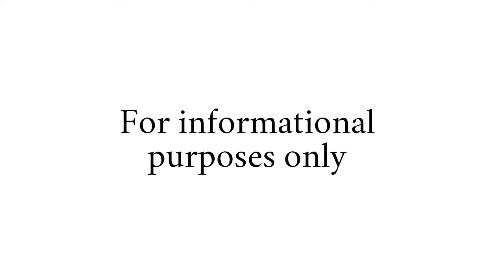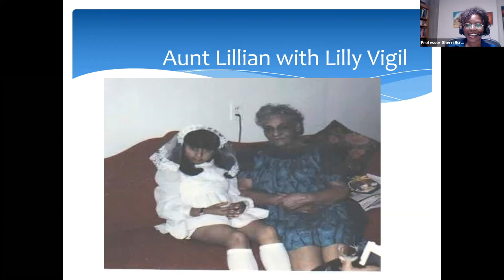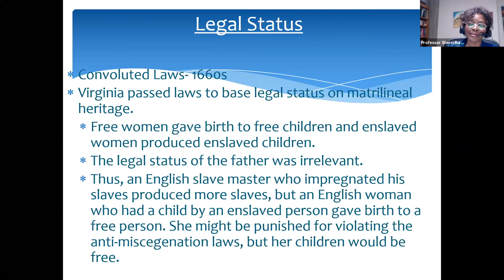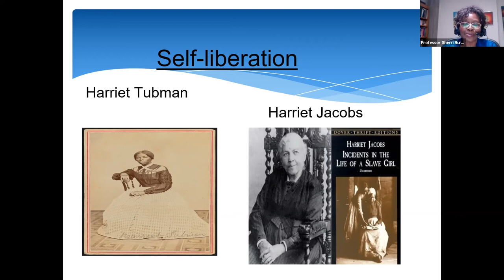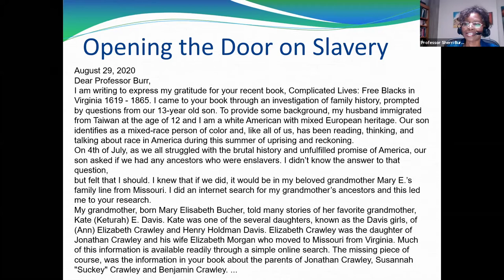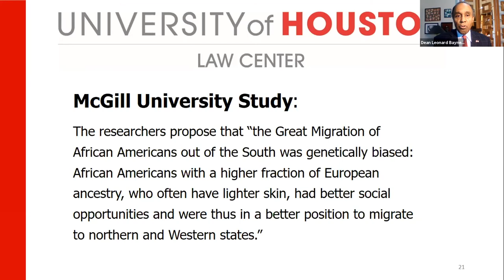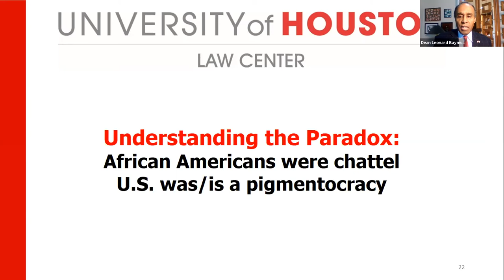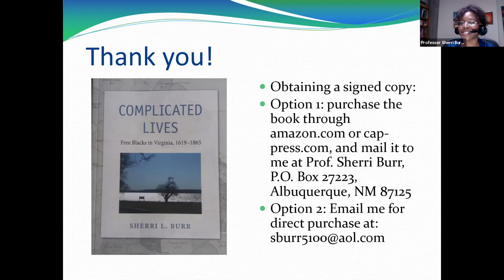University of Houston Law Center's 2021 Black History Month Lecture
Black History Month Lecture - “Genealogical Research into America’s Antebellum Past: The Challenges of Finding the Enslaved, the Free, and Enslavers.”

Guest Speaker: Sherri L. Burr
Professor Emerita
Dickason Chair in Law Emerita
Regents Professor Emerita
The University of New Mexico School of Law